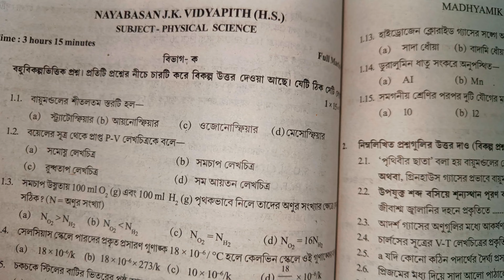Physical Science - first chapter MCQ solved from TEST PAPERS 2023-24